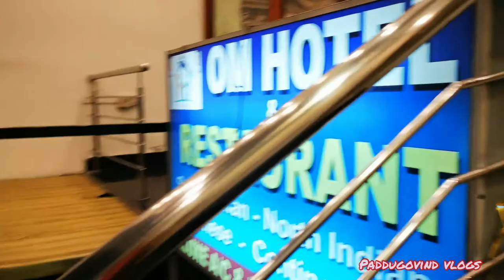My birthday celebrations in india#After 5 years#Govind ni baga miss ayanu...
My birthday celebrations in india
Amma vala intlo.